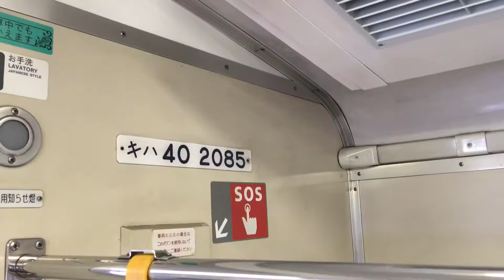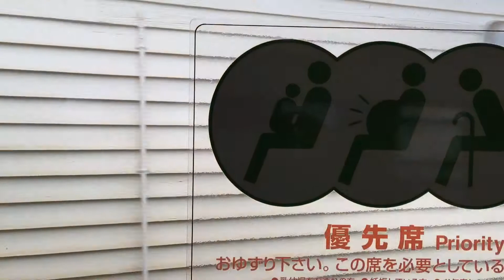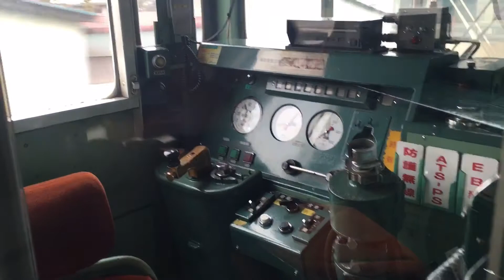『キハ40系・つながれ つながれ 只見線』2016/2/13(JR只見線・乗車編)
《つながれ つながれ 只見線》
【快速SLオコジョ幸せ物語】

～コメント〜
○『Twitter｢@loveC57180｣快速SLオコジョ幸せ物語」』が、2011年の新潟福島集中豪雨により不通となった、JR只見線(会津川口駅～只見駅)の全線復旧の支援に『つながれ つながれ 只見線』プロジェクトを立ち上げました！ 復旧へ向けたくさんの拡散ＲＴ宜しくお願い致します！

《撮影場所》

0.0 会津若松駅

1.3 七日町駅

3.1 西若松駅

会津鉄道：会津線

大川橋梁

6.5 会津本郷駅

宮川橋梁

11.3 会津高田駅

14.8 根岸駅

16.8 新鶴駅

18.9 若宮駅

21.6 会津坂下駅

26.0 塔寺駅

29.7 会津坂本駅

33.3 会津柳津駅

36.9 郷戸駅

39.6 滝谷駅

滝谷川橋梁

原谷トンネル

41.5 会津桧原駅

第一只見川橋梁

43.7 会津西方駅

第二只見川橋梁

大谷川橋梁

45.4 会津宮下駅

第三只見川橋梁

滝原トンネル

早戸トンネル

51.2 早戸駅

55.1 会津水沼駅

第四只見川橋梁

58.3 会津中川駅

60.8 会津川口駅

野尻川橋梁

第五只見川橋梁

夏井川橋梁

63.6 本名駅

第六只見川橋梁

本名トンネル 1473m

70.0 会津越川駅

73.2 会津横田駅

第七只見川橋梁

75.4 会津大塩駅

滝トンネル 1719m

80.9 会津塩沢駅

第八只見川橋梁

83.9 会津蒲生駅

蒲生川橋梁

蒲生トンネル

叶津川橋梁

88.4 只見駅

赤沢トンネル

田子倉トンネル 3712m

95.0 （臨）田子倉駅 -2013

六十里越トンネル 6359m

↑福島県／新潟県↓

109.2 大白川駅

110.9 一ツ橋信号場 -1954

112.4 （臨）柿ノ木駅

黒又川乗降場 -1965

115.6 入広瀬駅

118.7 上条駅

123.1 越後須原駅

127.0 魚沼田中駅

129.5 越後広瀬駅

131.6 藪神駅

魚野川橋梁

135.2 小出駅

《車両》
『キハ40系』